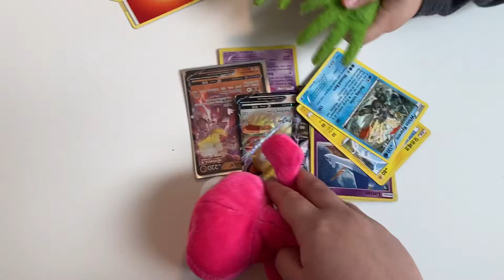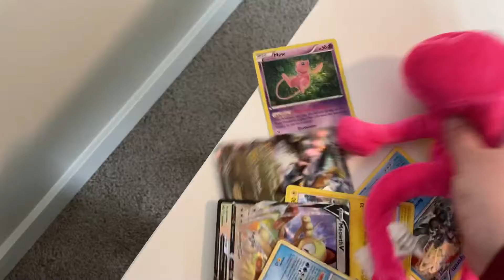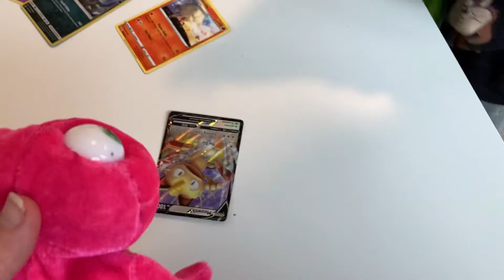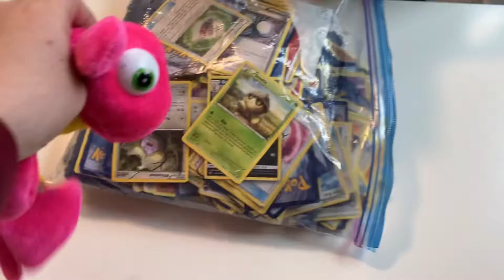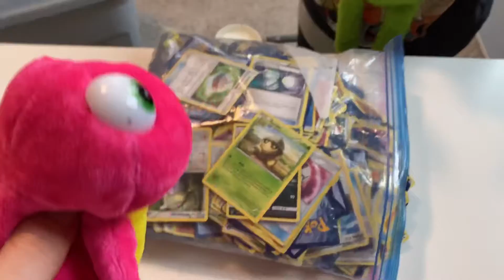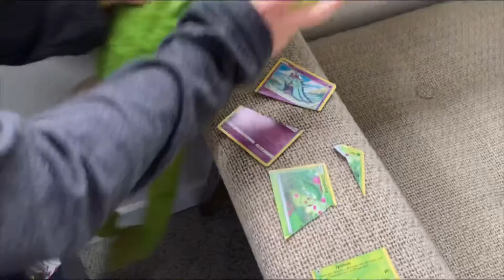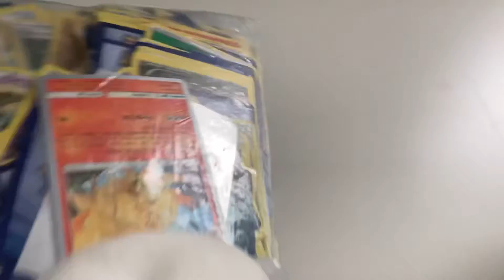SKB Film - Kermit’s Pokémon cards!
Kermits Pokémon cards!